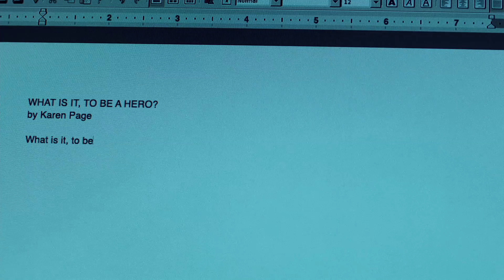Multifandom || I should have saved you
"I'm gonna write it in stone
That you were my home, my home"

Hey guys, Happy new year. let's hope this one is better than the last one.
this vid is about grief, and guilt but also about love because in vision's words 'what is grief but love persevering'.
hope u guys will have a great year. good job on surviving this one.
song: Forest Fire by Brighton
Coloring: Blue hues by me
pls request video ideas and I will make them
pls, wear headphones.